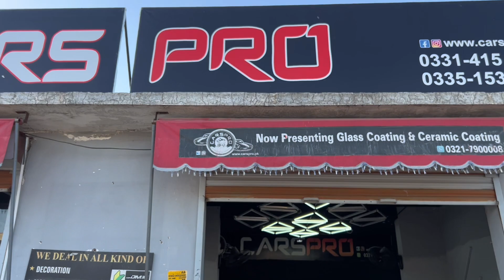CIVIC EK HODA DENTING WORK DONE | BY TEAM CARPRO | PAKISTAN BEST MODIFIED CAR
Whity engine bay denting work complete paint work start soon keep in toch for more videos thanks